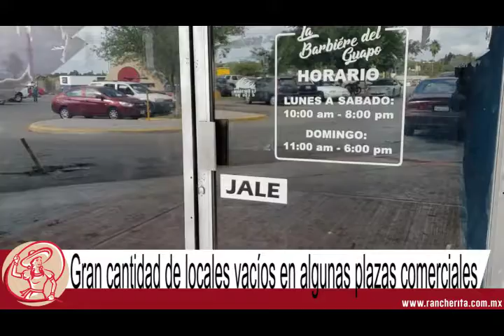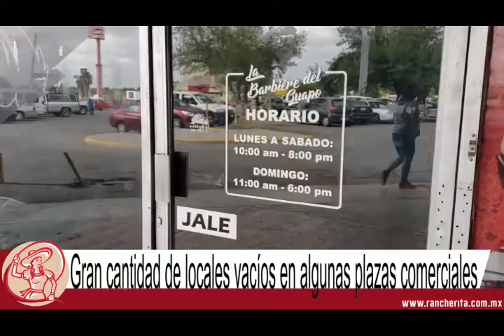L5 LOCALES VACIOS